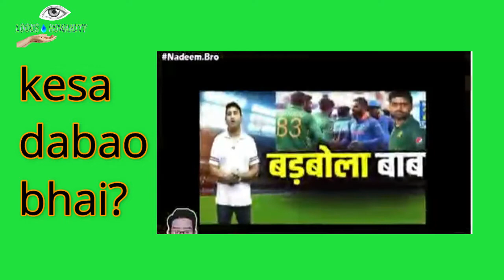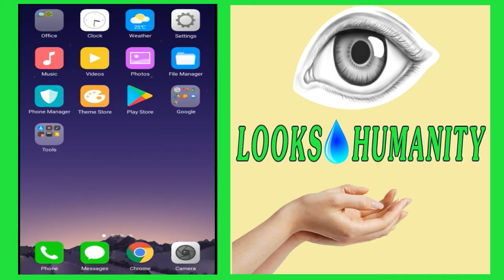Indian media reporting about Pakistan / Indian Media Crying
Helo friends ajki is video mn ap indian media ki dichasp reporting sy lutf andoz hon gy. Pakistan cricket k bary india ka zehreela raveya kisi sy dhaka chupa nhi hy jis ki kuch examples aj ki is video mn di gae hn, ap mulahiza frma skty hn. Indian media ka Ro Ro kr burahal.